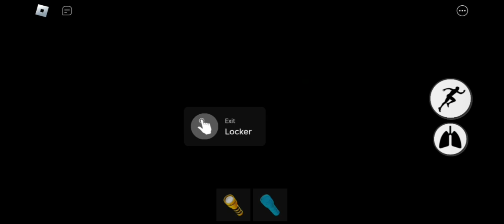Rooms Revisioned (Suggestion)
I just got a problem, I won't be able to upload much